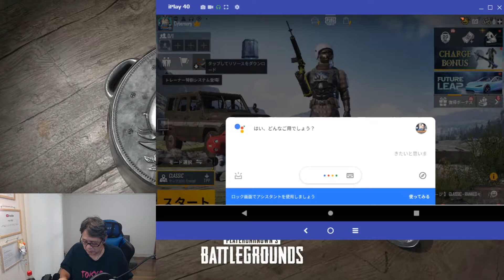【PUBG MOBILE】１戦目でトップ10！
まったりおじさんゲーマーです。へたくそですが、なんとかトップ10に入りました。いやー、あと一歩で・・・。遠いドン勝です。

よろしければどうぞご覧ください。